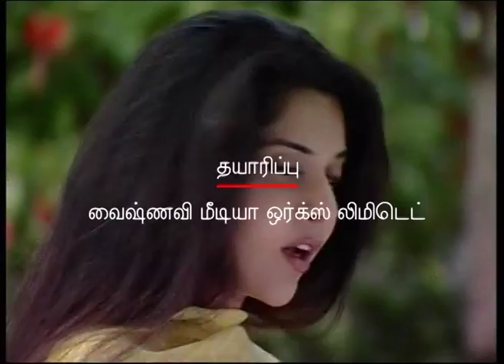Kathiravan - கதிரவன்| Episode 003 | Kutty Padmini TV | KP TV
Watch the next episode of Kathiravan:

Srinivasan Iyer and Sethupathi are inseparable friends. Sethupathy’s family especially the elder and her son pandi want them to be separated. They are always in look out for the opportunity to separate them.

Srinivasa Lyer has two sons and daughter. Elder son rangan is like rama of Ramayana. He is the most obedient son. With one look from his father he will do the needful srinivasa lyer is very proud of his elder son but he was aware his noble son has a love affair with pot making girl who is a low cast.
Srinivasan’s  lyer has illegitimate child and her is nandhini. Since sethupathy who is the dearest friend didn’t want nandhini’s mother to create any confusion in friend srinivasa lyer’s family decides to give his name for the child and also gives money and protect the families expenses. Every one thinks Nandhini’s mother is sethupathy’s concubine but srinivasan is not aware of this. He is under the impression nandhini and her mother is not alive.

Pandi comes to know the love affair of rangan with kudiyanavam girl he is so happy and he is now sure of making this as a very big issue to separate the two families. He informs sethupathy regarding ranga’s love affair and frightens him, if srinivasan comes to know this he will commit suicide. Sethupathy is shocked and requests pandi to sort out this without his friends knowledge. Pandi takes the upper hand and threatens the kudiyanavan family in front of their entire cast people the girl out of shame commits suicide. Pandi is scared slowly he informs rangan the cause for his girl friends death his father and his best friend sethupathy.

To punish his father Srinivasa lyer’s son Rangan burns himself. For accusing his father and Sethupathy for the death of his girl friend. Srinivasa’s family blames Sethupadhy for interfering with their son’s life with out their knowledge or consent. Iyer promises he will never for give Sethupathy. Since he saw his own son who has to perform his last rights burnt himself in his presences and now he has to perform his son’s last right. Pandi uses this golden opportunity to separate of friend, which was his main desire. His life is becoming increasingly a battle of conflicts.
Janaki seeing the turmoil in their family goes to an astrologer
 She finds out in their family their ancestor have swindled the temple property, once upon a time. She convinces everybody the temple property should be returned.  By than Nandhini comes to know her real father is Srinivasa lyer. She visits his house for want of acknowledge as his daughter. She and Janaki get into a heated argument and janaki slaps her. Nandhini challenges her she will make her come crawling and begging to her for the same for her children.

Did Nandhini achieve her goal.

Did Janaki find out the solution?

Did lyer & Sethupathy join the hands at the end?

Cast: Maheshwari, Kalpana, J.V.Ramanamoorthi, Mathi, Krishnamachari, Nethran, Nanjil Nalini, Manohar, Menaka, Naren, Master Rakesh

Direction: Sunil Thakur, Nanda Kumar
Cameraman: U.K. Senthil Kumar
Creative Director: Kutty Padmini
Production: Vaishnave Media Works Limited